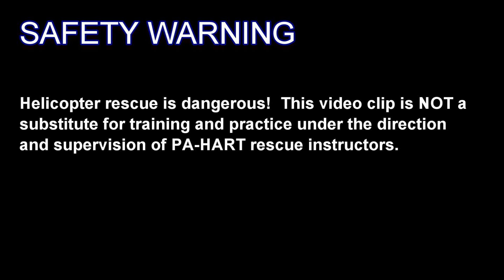PA-HART: Search and Rescue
On March 6, 2014, the Pennsylvania Helicopter Aquatic Rescue Team completed "Operation Spring Thaw" training at Butler County Community College Public Safety Training Center. The training consisted of using 2 UH-60 Blackhawks and 2 AH-64 Apache helicopters.  Victims were first extracted from a building rooftop using the helicopter rescue basket.  The second iteration was a search for missing victims.  The AH-64 Apache helicopters used their sophisticated technology to locate the victims.  Once located, they provided the coordinates to the UH-60 Blackhawk helicopters.  The PA-HART rescue technicians were then lowered to the victims on a jungle penetrator.  They secured the victims and then hoisted them back to the Blackhawk.

The use of the AH-64 Apache helicopter was a historic event for PA-HART.  This was the first time they were integrated into our training for search and rescue application and over watch.